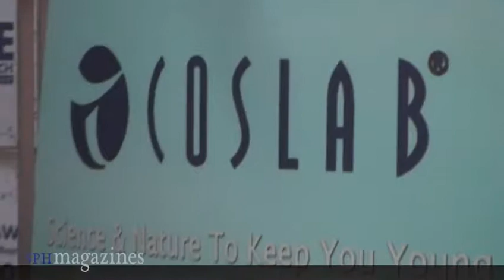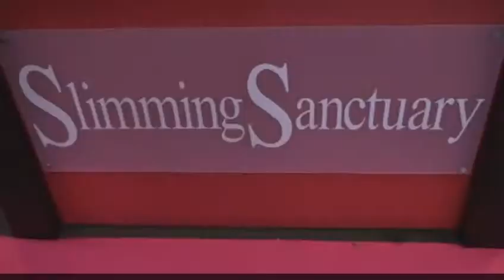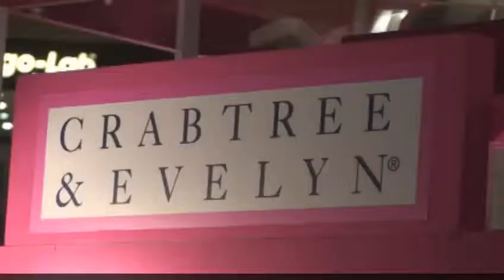Women's Fair 2008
Date: 31 Oct - 2 Nov 2008
Time: 11am - 9pm
Venue: Marina Square, Central Atrium